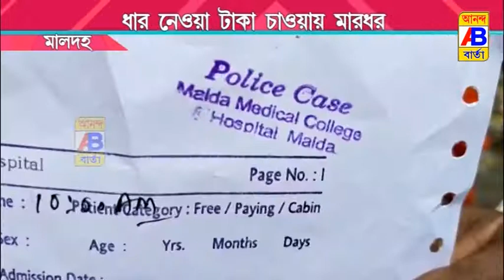ধার নেওয়া টাকা চাইতে গেলেই কি খেতে হবে মার?